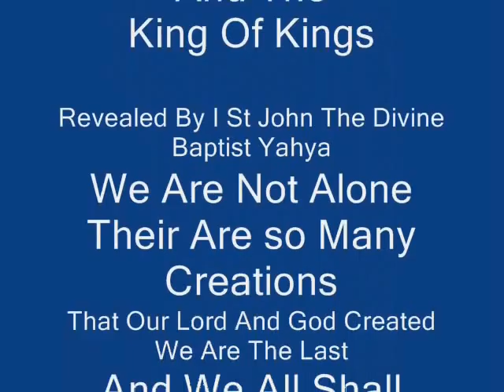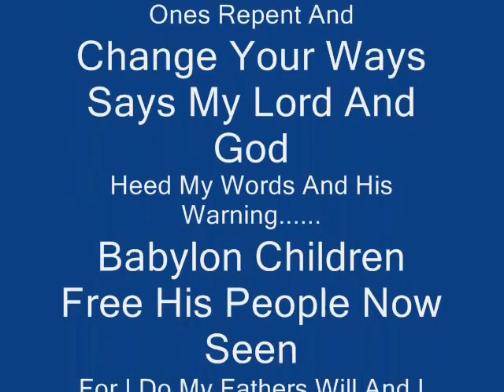Top #1 Photo Of The Living Creatures From Nibiru & Wormwood Revealed By Yahya St John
The Return Of The Bright Morning Star. And The Only Real Revelation Picture Bible In The World Revealed By St John The Divine Baptist Yahya..